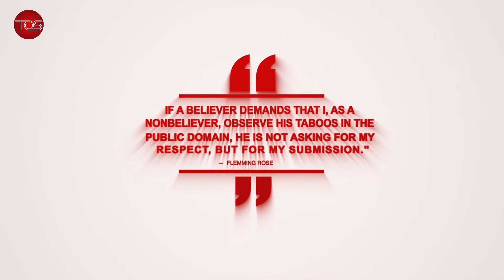Deborah's Murder For Blasphemy Is Anti Islam, Ahmed Buhari Explains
The Conversation is a morning show featuring Developing stories Across Africa and the Big Story, where topical issues confronting Nigeria are given in-depth analysis with a guest analyst in an interview format.